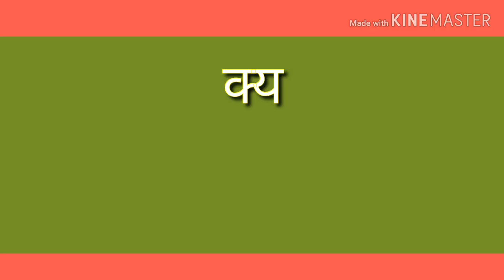BHU WORLD ONLINE CLASS | JOIN OUR COURSE TO CRACK BHU ENTRANCE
JOIN OUR TELEGRAM LINK FOR BHU ENTRANCE UPDATES -

पेमेंट के 48 घंटे तक हमारी संबंधित टीम आपको आपके व्हाट्सएप पर या आवश्यकता पड़ने पर कॉल कर क्लास शुरू होने की प्रक्रिया पूरी कर लेगी ।

*हमारी चौथी बैच फूल हो चुकी है और अब पाँचवी  बैच में ही एडमिशन मिलेगा जिसमें नामांकन 1 फरवरी 2020 कक्षाएँ 11 फरवरी  2020* से शुरू है । नामांकन संबंधित अधिक जानकारी के लिए इस वीडियो को देखें

इसके अलावा  CHS CLASS 9  की भी क्लास जल्द शुरू की जाएगी । इसके अतिरिक्त अन्य किसी भी विषयों के लिए क्लास स्टार्ट होने की संभावना नहीं है ।

BHU फॉर्म 30 जनवरी से 29 फरवरी के मध्य भरे जा रहे हैं । फॉर्म भरने की सही प्रक्रिया

Regards

BHU WORLD

bhu
bhuentrance
bhuentrance exam